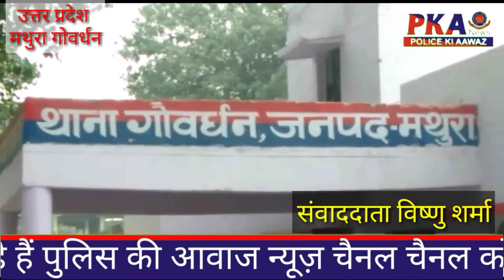गोवर्धन में बढ़ती हुई अपराधिक गतिविधियों ऊपर नजर बिछाए हुए मथुरा पुलिस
मथुरा जिले की गोवर्धन तहसील के अंतर्गत थाना गोवर्धन  क्षेत्र में बीते   सप्ताह चोरी की वारदातों को ध्यान में रखते हुए थाना गोवर्धन पुलिस तथा  एसएचओ  लोकेश भाटी बड़ी सक्रिय नजर आ रहे हैं उन्होंने गोवर्धन  मैं प्रवेश द्वारों पर पुलिस तैनात कर वाहन चेकिंग तथा संदिग्ध व्यक्तियों की तलाशी शुरू कर दी है अब अपराधी हो जाएं सावधान  क्योंकि लोकेश भाटी  ने खाना गोवर्धन में थाना के अंतर्गत आने  वाले चौकी इंचार्ज को बुलाकर उनको सख्त आदेश दिए हैं कि वह जनता की सुरक्षा के लिए जो भी बंदोबस्त किए जा सकते हैं उनको करें सर्वप्रथम जनता की सेवा तथा गोवर्धन  क्षेत्र को  अपराध मुक्त बनाने के लिए अथक प्रयास करेंगे